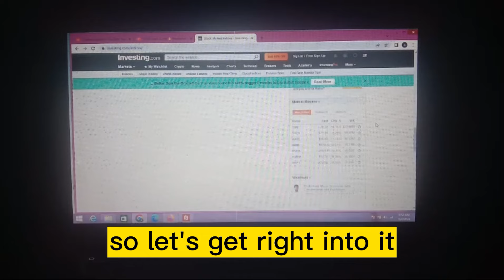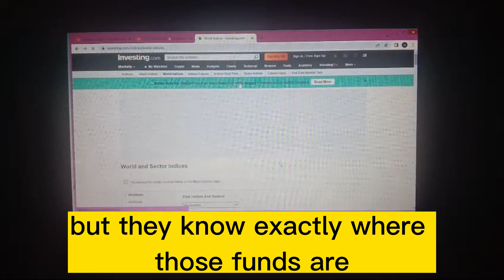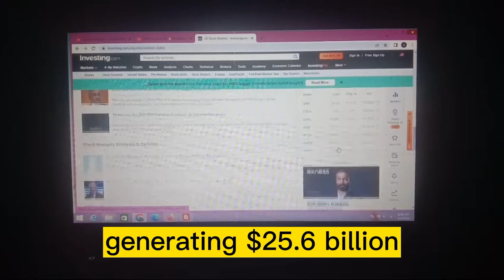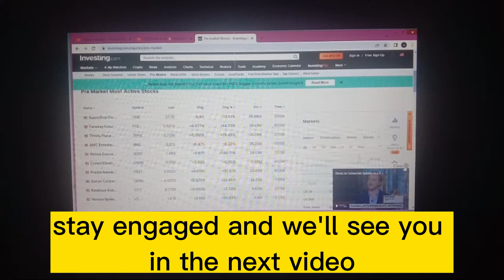Iraqi Dinar 🔥 Good Time To Exchange Your Iraqi Dinar And Vietnam Dong Old Notes & ATM 🔥 News 9 June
mexc global
oanda exchange
oanda live rates
oanda currency
terra usd
business insuran
adobe market cap
simple profit
retained earnings
datadog earning
verizon earnings
invoice factoring
online marketing
professional seo services company
retained earnings
invoice factoring
online marketing

xrp,
xrp news today,
xrp news,
nader from middle east,
okie,
dinar guru,

melanie hinds
melanie hinds
shopify,
shopify dropshipping,
r-shopify,
dropshipping shopify,
dropshipping shopify
shopify dropshipping
dinar guru
iraqi dinar exchange rate today
militiamenandcrew
militiamen